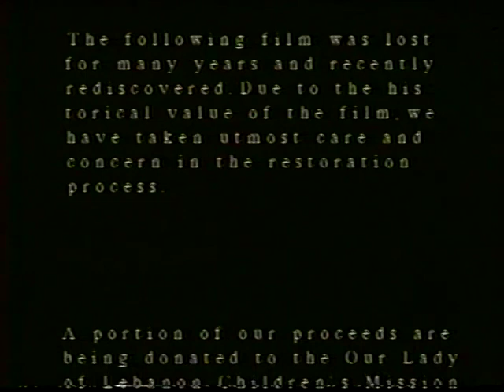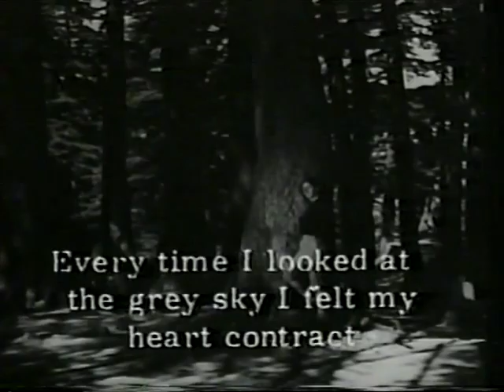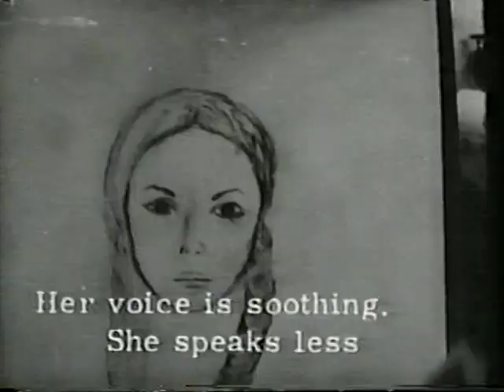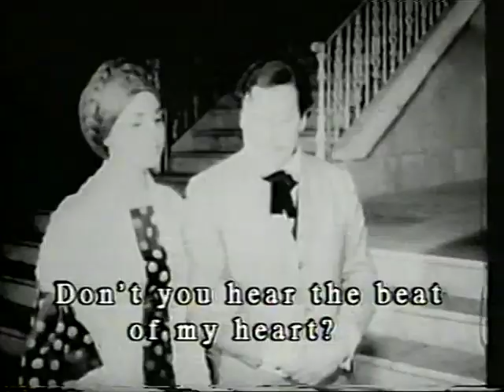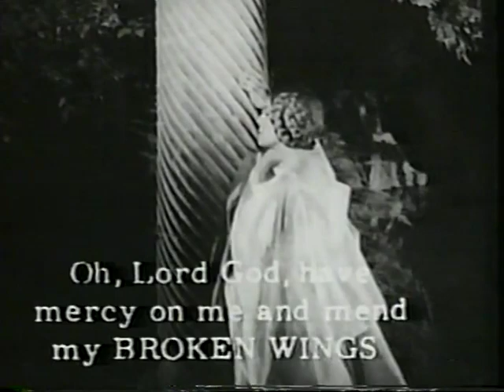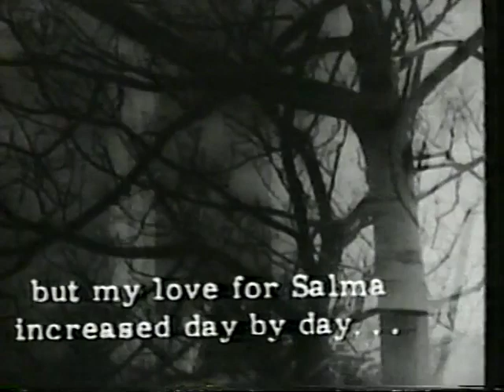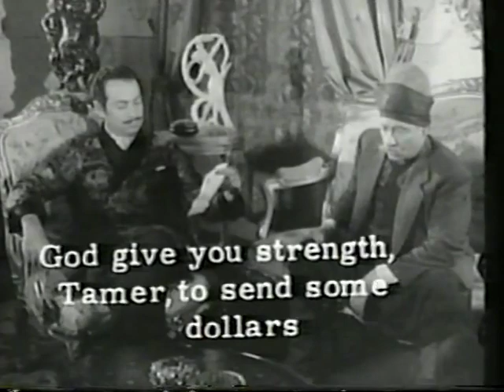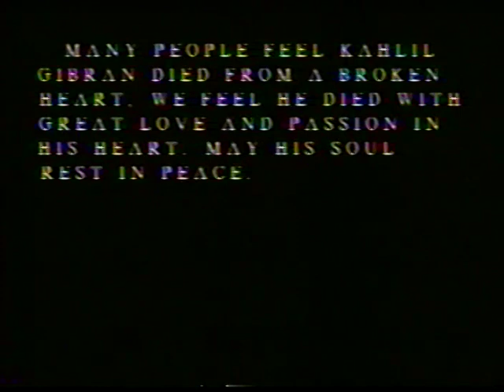The Broken Wings (Film)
The True Story of Kahlil Gibran, Lebanese Author of "The Prophet"
Starring:
Pierre Borday as Kahlil Gibran
Saladin Nader as Lord Mansour
Nidal Ashkar as Selma

Written by Kahlil Gibran
Directed by Yourself Malouf
Produced by Touric Kairouz